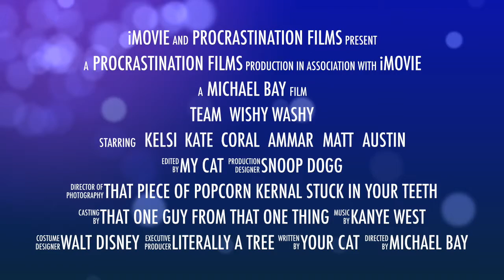Team Wishy Washy